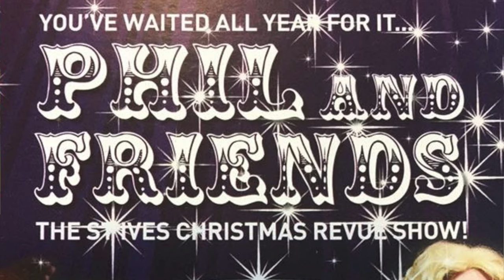'OUR FAVORITE SON' - PHIL AND FRIENDS 2018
Top-notch ambidextrous choreography with Phil and his friends in this showstopper from The Will Rogers Follies. More from that evening with PHIL AND FRIENDS

Over 400 St IVES videos and here in more manageable chunks